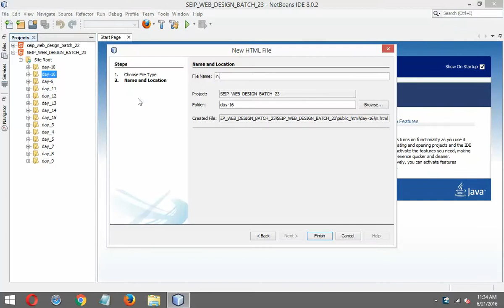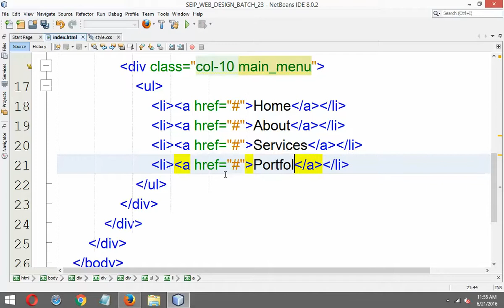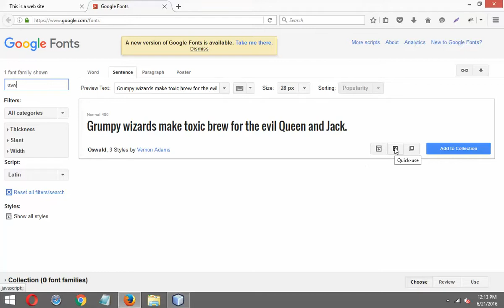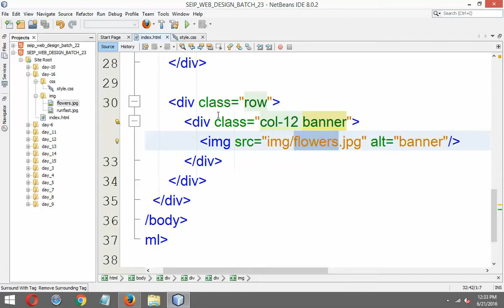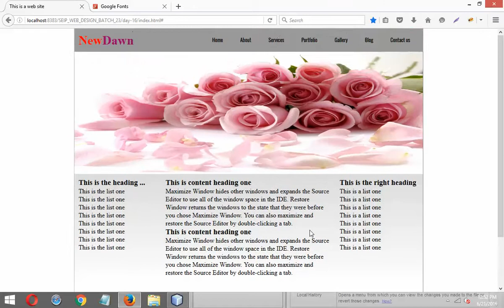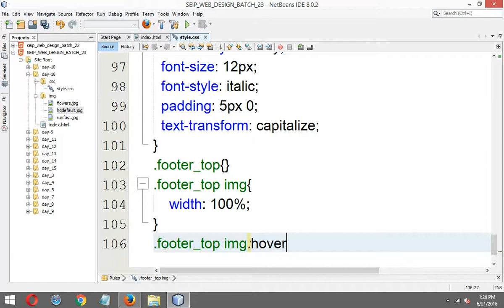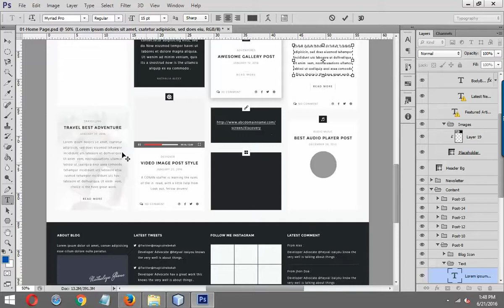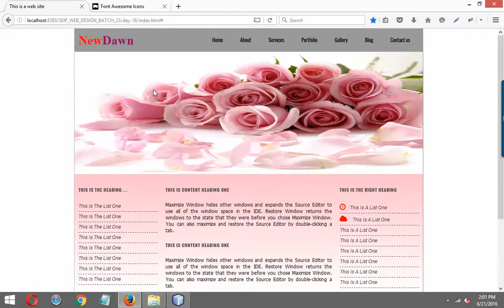SEIP Web Design Batch 23 day 16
Group join code: DESIGN23